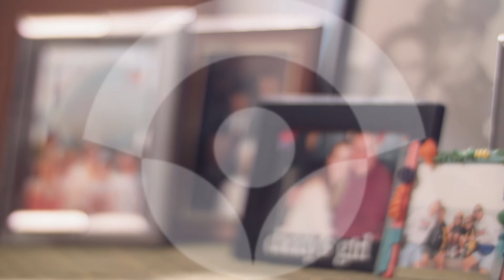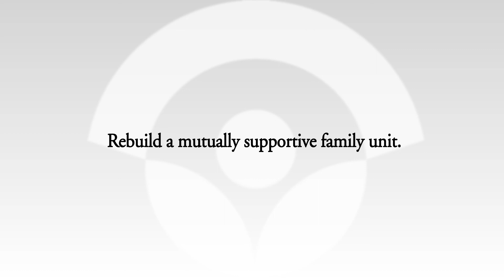ACPA - Coping Within the Family